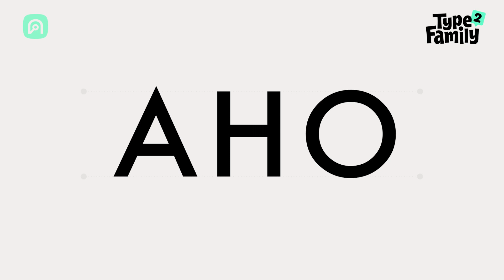เลือกฟอนต์อย่างไรให้ตรงโจทย์? (ตัวละติน) | Type Family Season 2 EP.1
ฟอนต์เยอะจนตาลาย เลื่อนหา 3 ชั่วโมงก็ยังเลือกฟอนต์ที่เหมาะกับงานไม่ได้ ทำอย่างไรดี?
มิ้นท์และนลัท 2 ดีไซเนอร์จาก คัดสรร ดีมาก ชวนผู้ชม/ผู้ฟัง มาทำความเข้าใจหลักการเลือกฟอนต์ (ตัวละติน) แบบเข้าใจง่าย เพียงทำความรู้จักและเข้าใจประเภทของแบบตัวอักษร (Classification) เบื้องต้น ก็สามารถเลือกแมตช์ฟอนต์ในน้ำเสียงหรือสไตล์งานที่ต้องการได้เร็วขึ้น!
Timestamp
00:00 Intro
00:52 ตัวละตินคืออะไร ทำไมถึงเรียกว่าตัวละติน
01:27 ความแตกต่างของ Serif และ Sans Serif
02:54 วิธีเลือกฟอนต์ประเภท Serif
02:57 ฟอนต์ Serif แบบ Old Style
05:39 ฟอนต์ Serif แบบ Modern
06:54 ฟอนต์ Serif แบบ Transitional
08:21 ฟอนต์ Serif แบบ Slab Serif
10:12 วิธีเลือกฟอนต์ประเภท Sans Serif (ไม่มีเชิงฐาน)
10:22 ฟอนต์ Sans Serif แบบ Humanist
11:15 ฟอนต์ Sans Serif แบบ Geometric
13:16 ฟอนต์ Sans Serif แบบ Grotesque
Type Family รายการพอดแคสต์ที่จะมาแบ่งปันความรู้และประสบการณ์ให้กับผู้ที่สนใจการออกแบบและจัดวางองค์ประกอบตัวอักษรตั้งแต่จุดเริ่มต้น ดำเนินรายการโดย 4 ดีไซเนอร์ของ คัดสรร ดีมาก มิ้นท์-กรกนก ตันติสุวรรณนา, ตี้-ปริญ รุ่งภัทรฐากุล, เจ-ฉลองรัฐ เสือไพฑูรย์ และ นลัท จตุรภัทรพงศ์